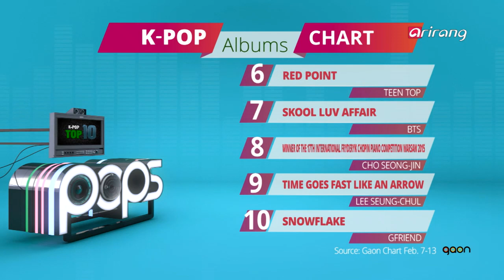Pops in Seoul _ K-Pop Top 10 _ 021916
[ K-pop Top 10 ]
(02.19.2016) K-Pop Single Chart, K Pop-Album Chart